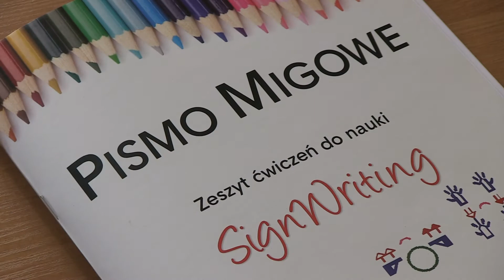DEAF HAVE VOTE - Sign Writing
muzyka - Move Out (Biblioteka Audio YT)